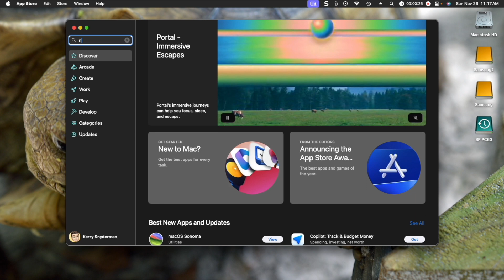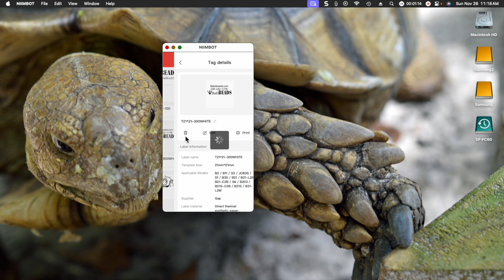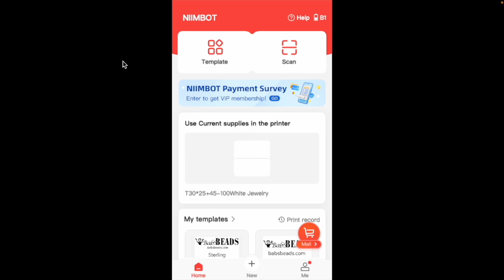Using the Niimbot B1 and B21 printer on a Mac!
Click below for printers and supplies!